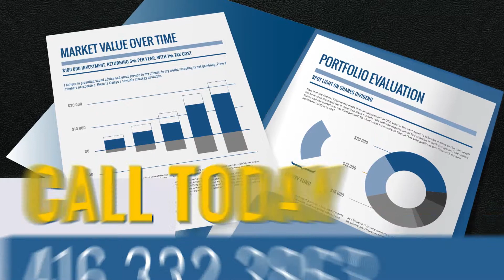Allan Small Financial Group - 2015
And learn more about investing at all stages of life